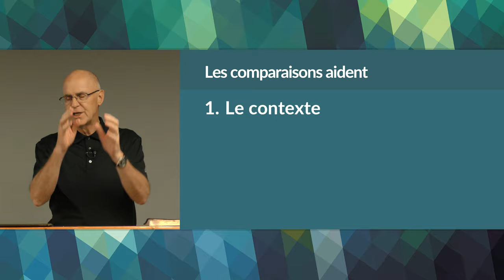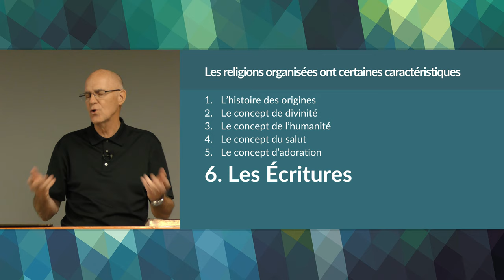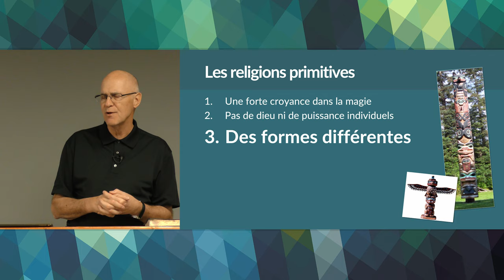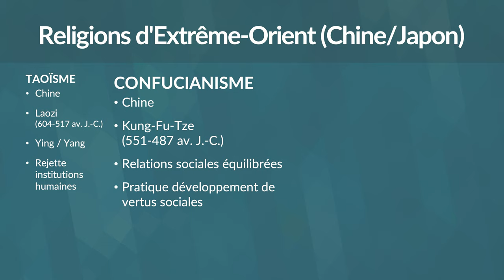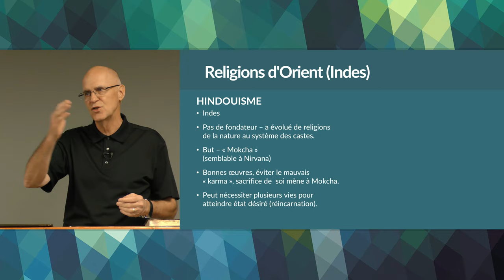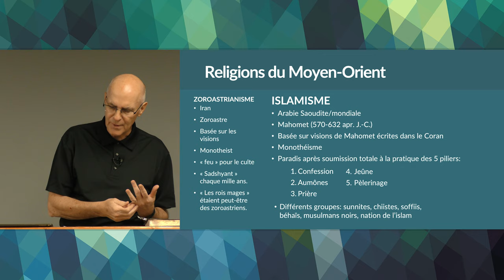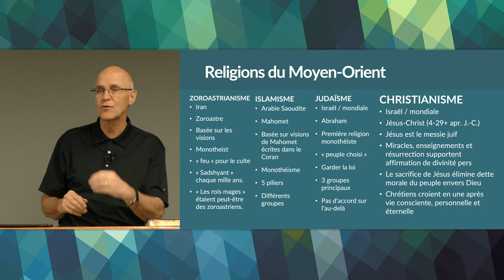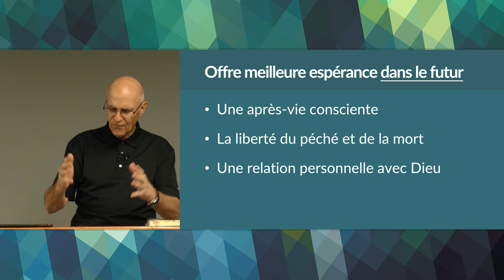La religion chrétienne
Dans cette leçon, nous allons examiner la religion chrétienne et comment elle se compare aux autres religions majeures dans le monde.